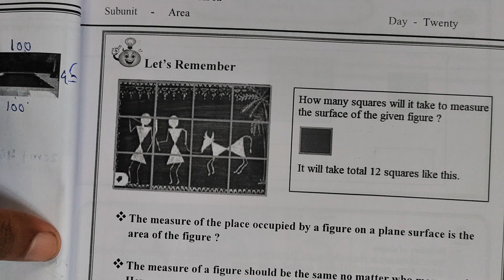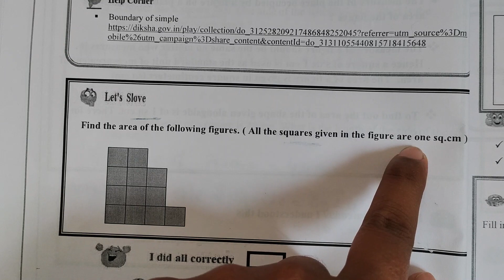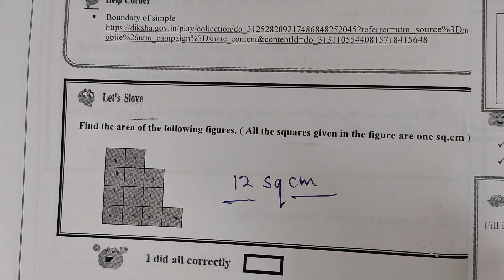day 20 | bridge course 5th Standard Maths | setu abhyas 5th maths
bridge course 5th class maths